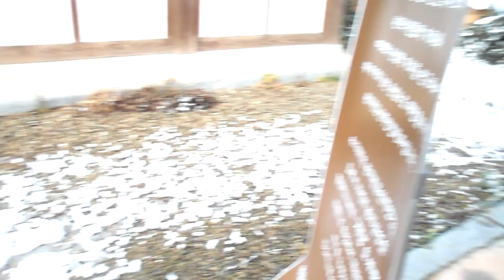Snowing of jeonju hanok village, 전주한옥마을 , North Jeolla Prov. 全羅北道 .전주. 全州 . Jeonju . KOREA